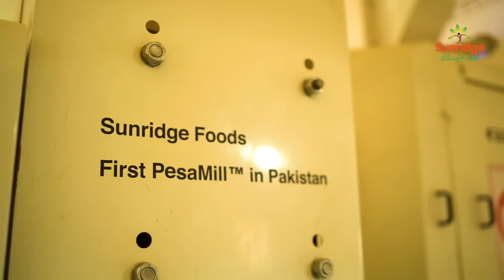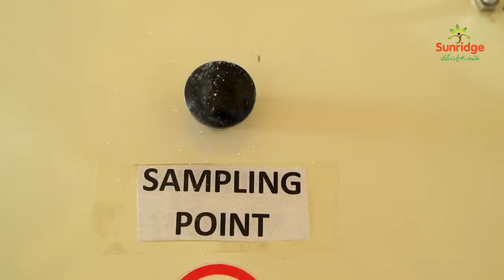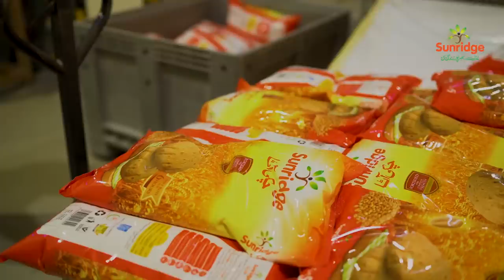Sunridge Factory Documentary